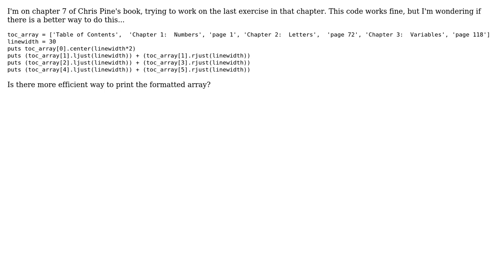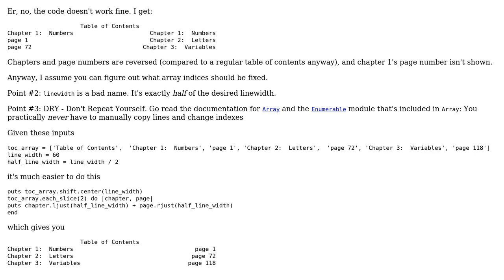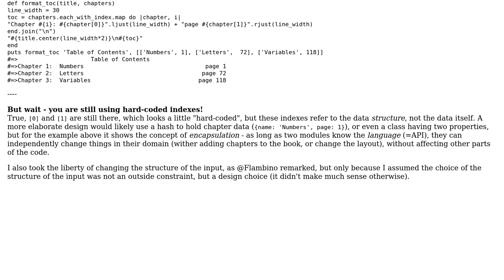Code Review: Efficient way to sort a formatted array (Chris Pine book, ch 7) (2 Solutions!!)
Code Review: Efficient way to sort a formatted array (Chris Pine book, ch 7)

With thanks & praise to God, and with thanks to the many people who have made this project possible! | Content (except music & images) licensed under CC BY-SA | Music | Images & others | With thanks to user user39963 user Uri Agassi user Flambino user 200_success and the Stack Exchange Network Trademarks are property of their respective owners. You are responsible for your own actions.